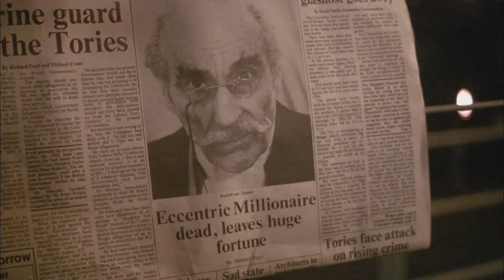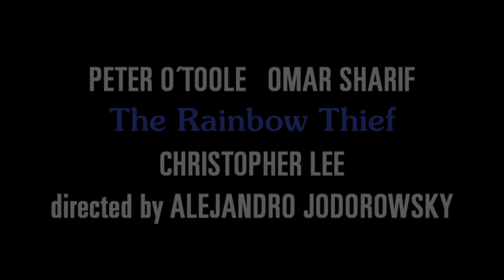The Rainbow Thief (1990) ORIGINAL TRAILER [HD 1080p]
Directed by Alejandro Jodorowsky. With Peter O'Toole, Omar Sharif and Christopher Lee.
The Rainbow Thief Blu-ray
The Rainbow Thief DVD

AKA:
A szivárványtolvaj
El ladrón del arcoiris
Il ladro dell'arcobaleno
Le Voleur D'arc En Ciel
O Ladrão do Arco-Íris
Złodziej tęczy
Ο κλέφτης του ουράνιου τόξου
Крадецът на дъги
Похититель радуги
ホドロフスキーの虹泥棒